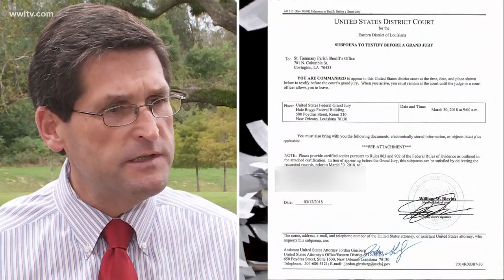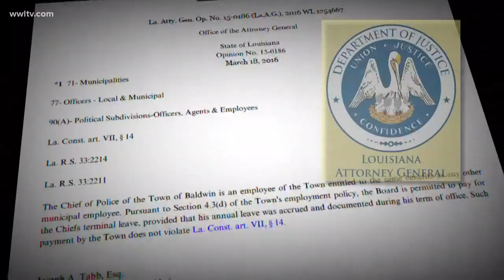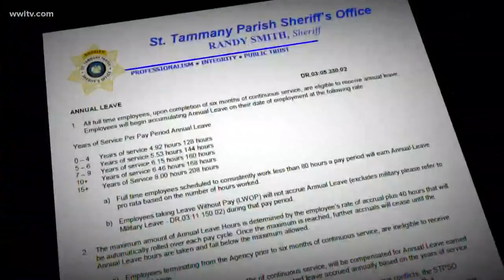Feds investigating $24k payout in ongoing St. Tammany Sheriff corruption case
When St Tammany Parish Sheriff Jack Strain left office in 2016, he received a $24,318 payout for unused sick and annual leave, according to records obtained by WWL-TV. A federal grand jury subpoena, issued to the Sheriff's Office in March, indicates that